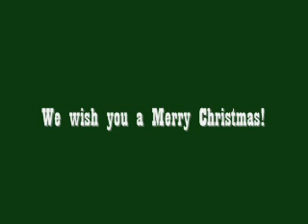Christmas.wmv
The Sam and Becki Show - Christmas spectacular!

With special guests:  Sarah Garvey & Megan Gierhart.

We're on the hunt again - this time looking for Christmas Cheer and Spirit to make Sam - The Scrooge - ready for the holidays!